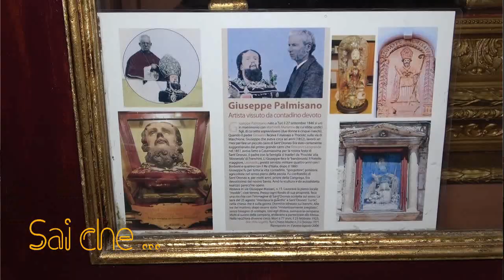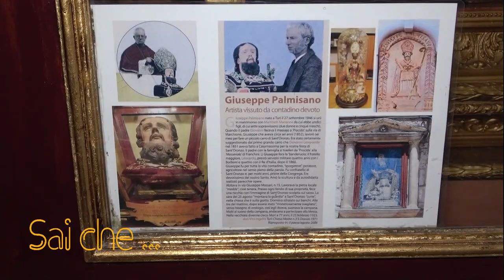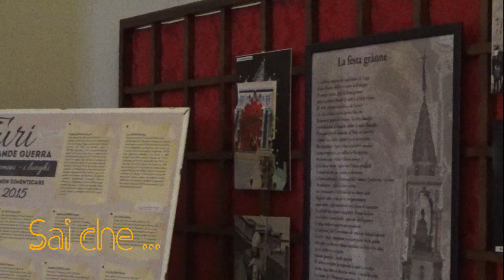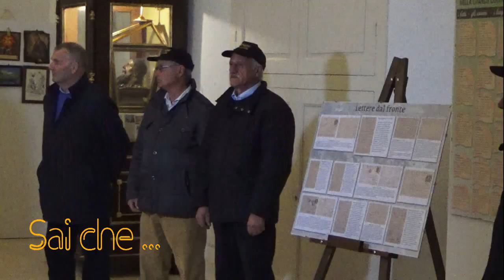Grotta della Chiesa di Sant'Oronzo in Turi (Ba) la sua storia, raccontata da Rap. Alberto Lenato